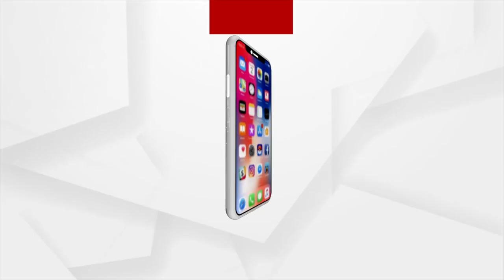ଆସିଲାନି ସ୍ବାମୀ, ଭାବି ସ୍ବାମୀ ଘର ଆଗରେ ନବବଧୁ ବେଶରେ କନ୍ୟାର ଧାରଣା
ବିବାହ ତାରିଖ ଠିକ ହେଲା । କାର୍ଡ ବଣ୍ଟା ମଧ୍ୟ ହେଲା । କିନ୍ତୁ ବାହାଘର ଦିନ ଆସିଲାନି ବର । ପ୍ରତିବାଦରେ ଭାବି ସ୍ବାମୀ  ଘର ଆଗରେ ନବବଧୁ ବେଶରେ ଧାରଣା ଦେଲା କନ୍ୟା।